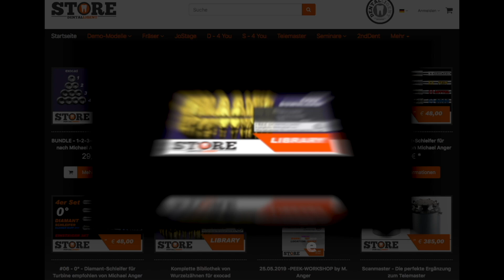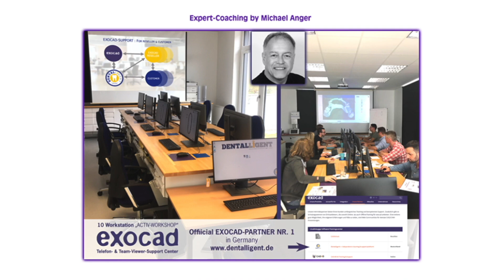DENTALLIGENT Tutorial - Exocad Elefsina 2024-6 Partial-CAD 1 OK Klammermodellguss Teil2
Titel : Exocad Elefsina 2024-6 Partial-CAD 1 OK Klammermodellguss Teil2
Genarbte Platte modellieren, Abschlussränder, Retentionslöcher, Abspeichern und Einstellungen.
Länge : 21:00
Sprache: Deutsch
Coach:  Michael Anger